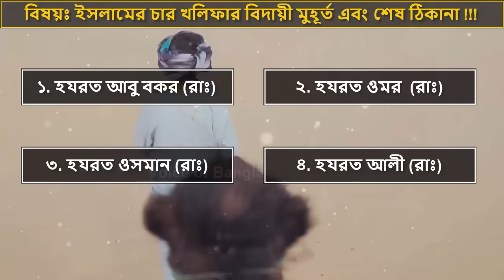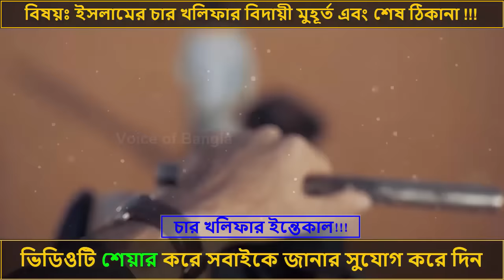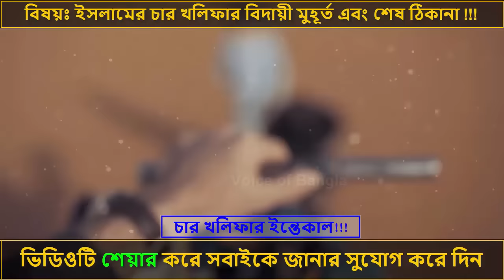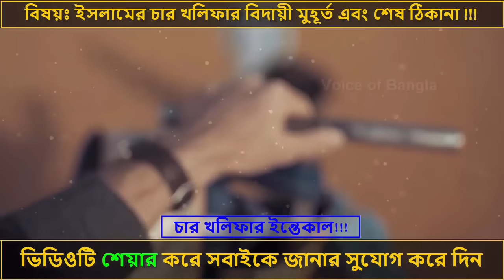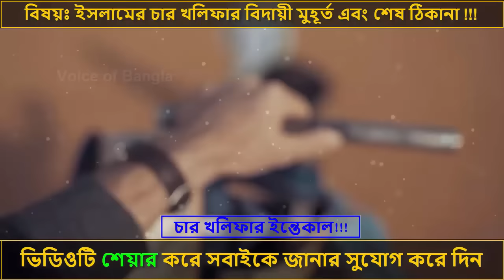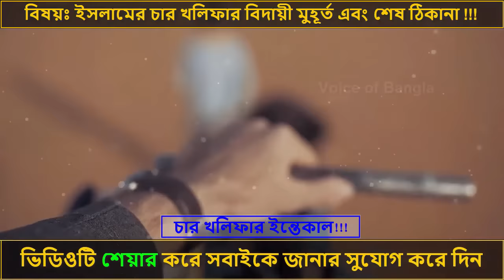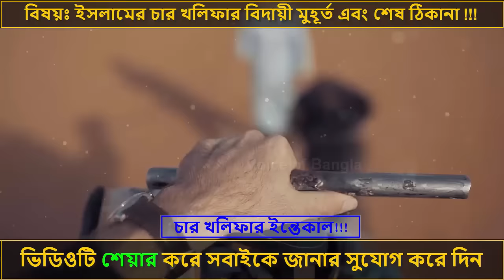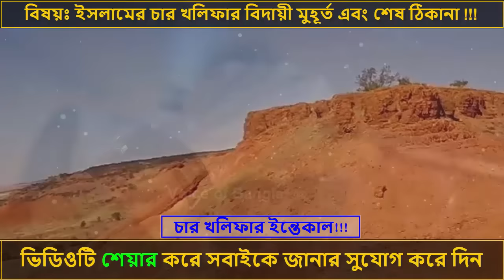চার খলিফার ইন্তেকাল! || আসুন জেনে নেই, কে কিভাবে ইন্তেকাল করেছিলেন।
Video keyword.